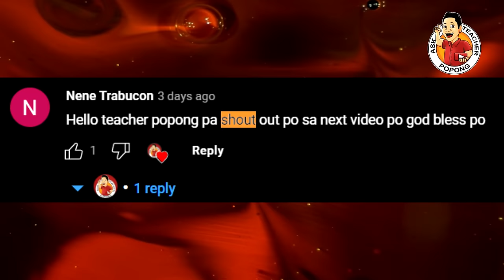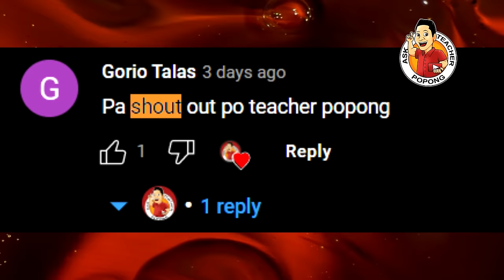LAHAT v.s CHlNA ! + BAKIT SlNAPUL NG MISSILE ! ?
Photos Credits to:
PNA
GMA
Philstar
Inquirer
abs-cbn
Manila Bulletin